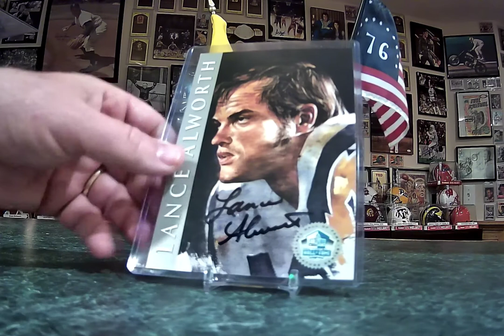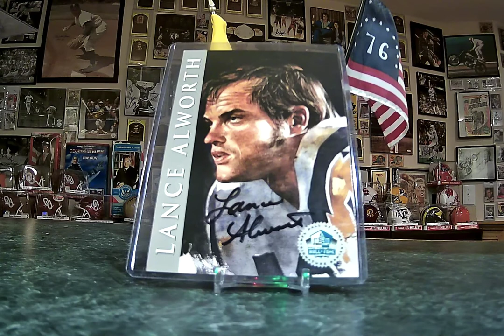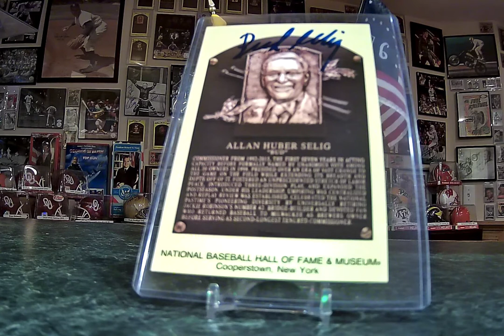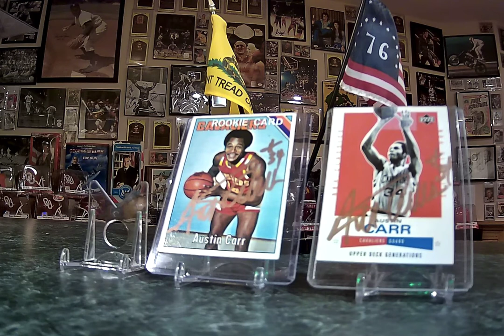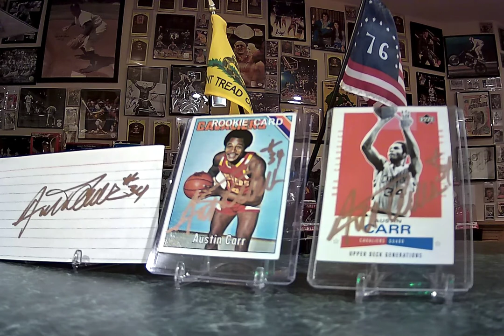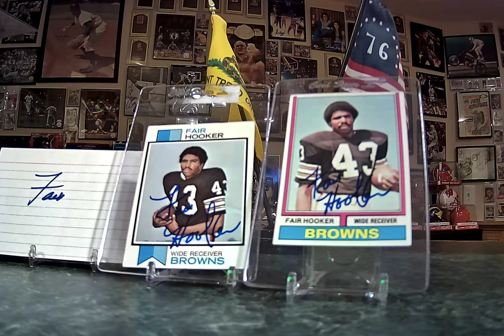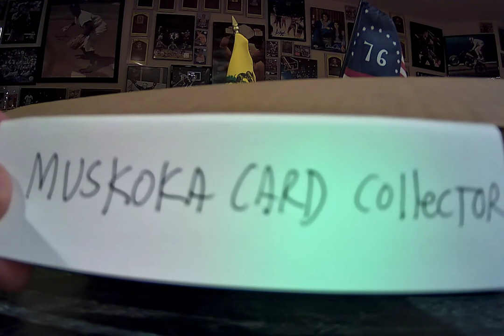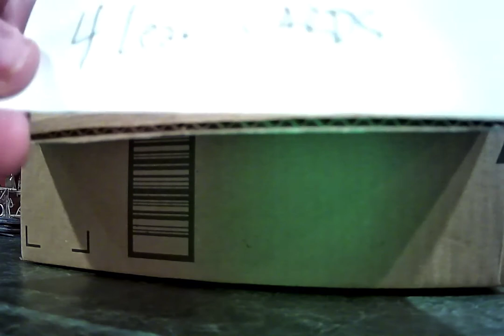TTM Video #19 Today the Winner of the 200 (Bicentennial) contest and 2 purchases and 4 TTM Returns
Today I will share two baseball Hall of Famer's an NFL Hall of Famer as well as a college legend and an NBA player and former NFL WR and the Announcement of the 200 (Bicentennial) contest winner.